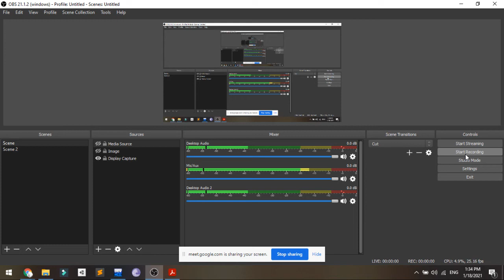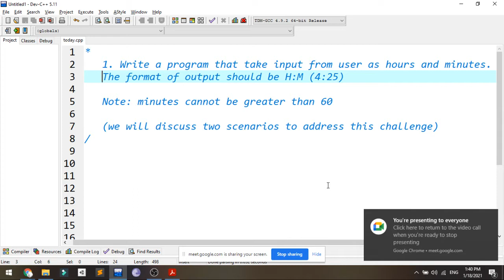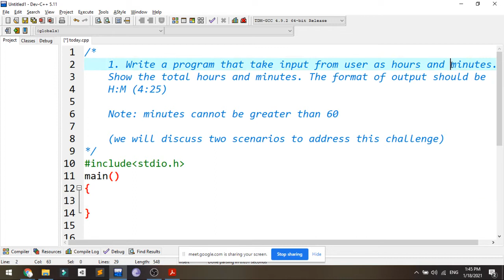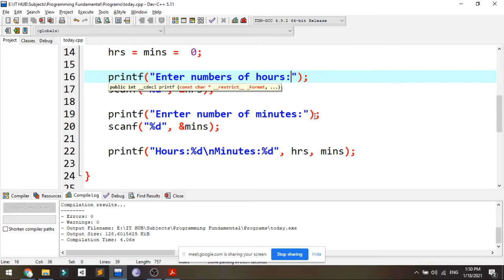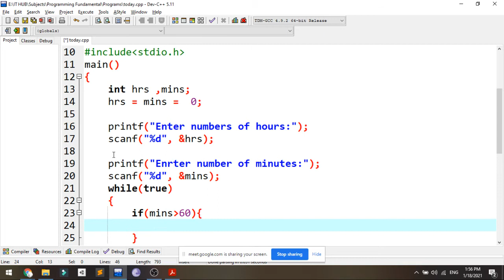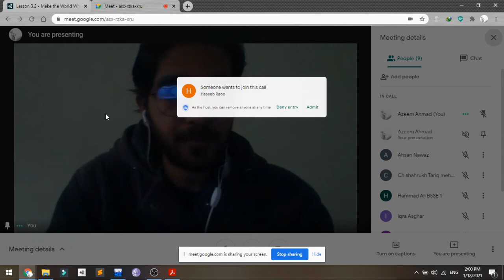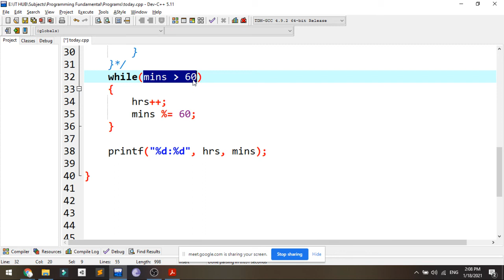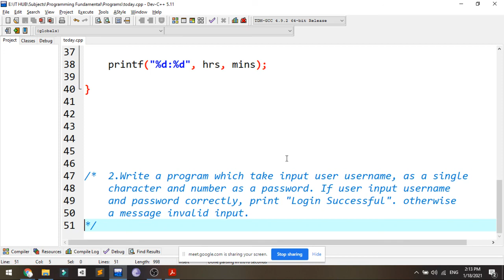IT Hub | Programming Fundamental | Challenge statements using conditional structures